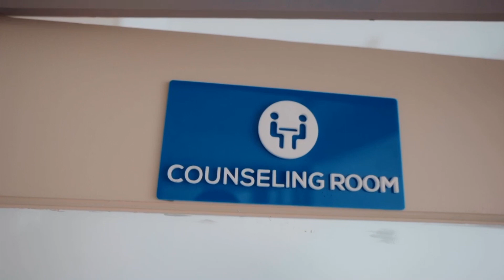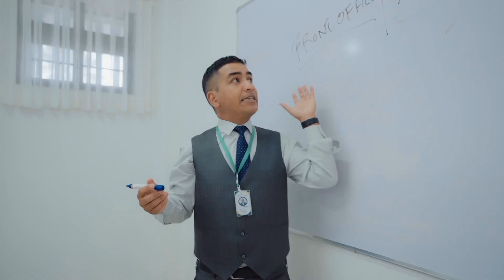LA PYNKUP BUROM 3 NGUT KI SAMLA PULE HA SNGIKHA 139 U REV JJM MICHOL ROY